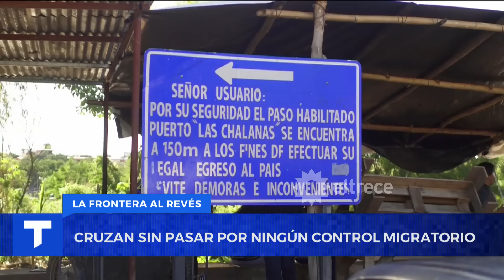ARGENTINOS CRUZAN A BOLIVIA PARA COMPRAR DE TODO 💲 Desde neumáticos hasta comida 💲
El año pasado, mucha gente de los países limítrofes cruzaba la frontera y venía a comprar a la Argentina aprovechando que acá estaba todo más barato. Ahora, es al revés, miles de argentinos cruzan a los países vecinos a comprar productos que pueden llegar a salir un 50% más barato que acá.

Momento emitido el jueves 13 de junio de 2024 en Telenoche.